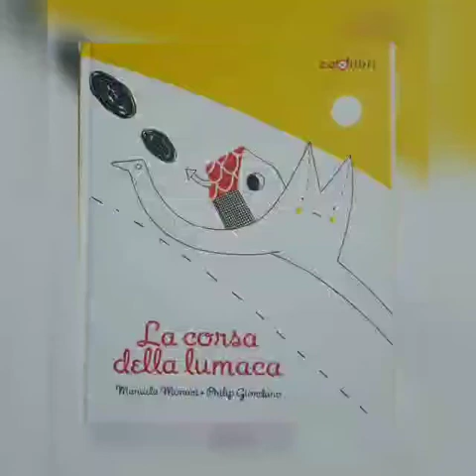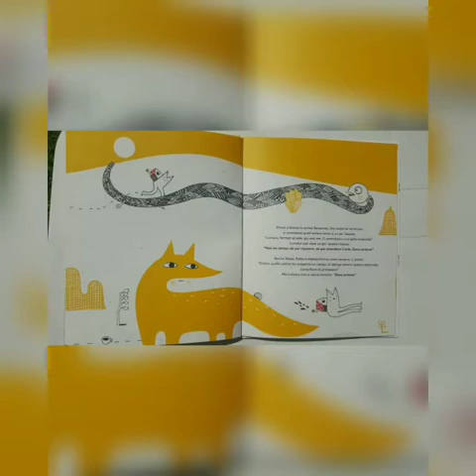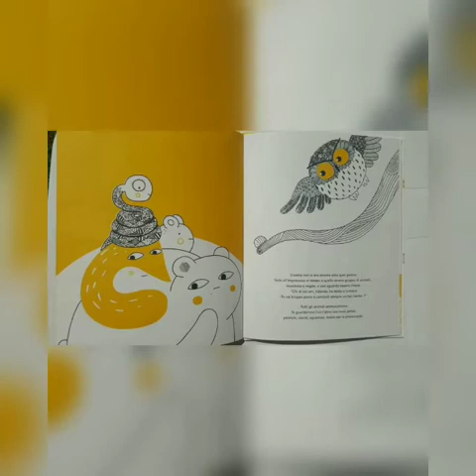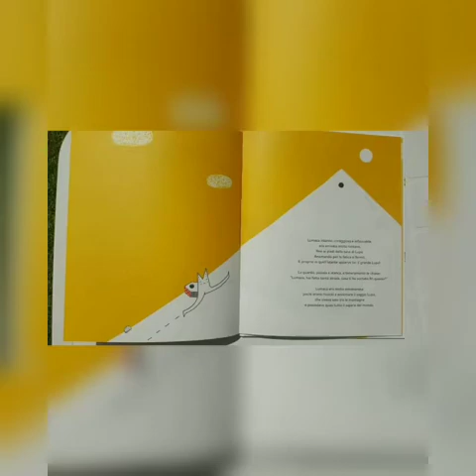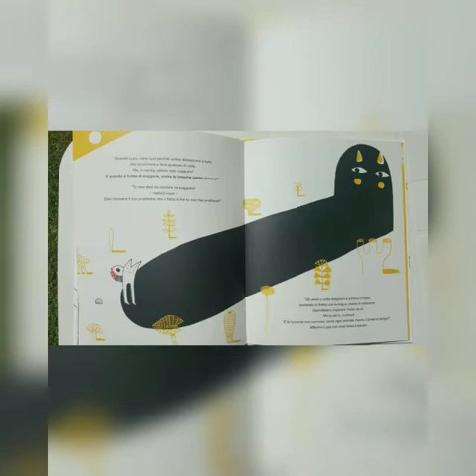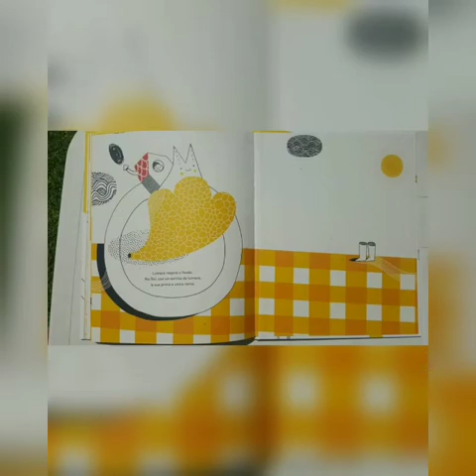DAD Infanzia - Una nuova storia : La corsa della lumaca